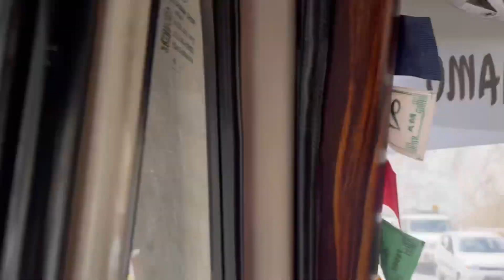How is risky road trip Manali to Shimla current situation